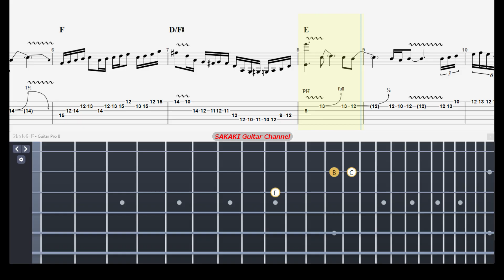【TABS】fripSide - LEVEL5 -judgelight- | Solo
アニメ『とある科学の超電磁砲』のオープニング曲のギターソロです。
昔のアニメにはギターがかっこいい曲が多い印象です。

This is the guitar solo from the opening song of the anime "A Certain Scientific Railgun".
I get the impression that there are a lot of cool guitar songs in old anime.